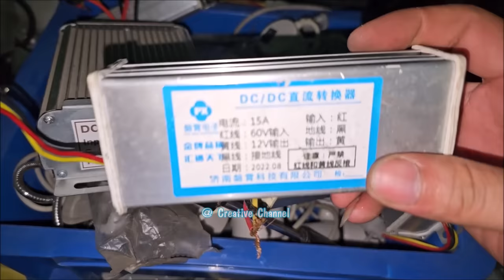Petrol and Electric 60v1500W Motorbike, 2 Wheel Drive, Conversion Motorbike to Hybrid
I Conversion Motorbike to Hybrid - 2 Wheel Drive - Petrol and Electric 60v1500W